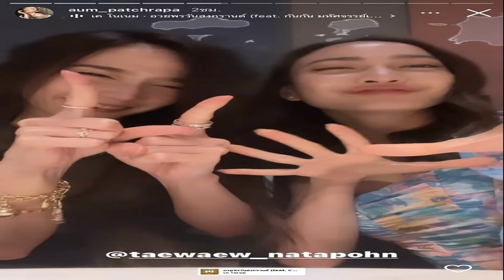ขึ้นไปหานรกอะไร! ไพรวัลย์ จวกหญิง ลูกศิษย์คลิปฉาว หลวงตากอดสีกา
ไพรวัลย์ ซัดเดือด หญิง-ลูกศิษย์ ปม หลวงตา อายุ100ปี จับหน้าอก-อวัยวะเพศ จวก เป็นผู้หญิงลากสังขารขึ้นไปบนตั่งที่พระนั่ง ให้พระแตะเนื้อต้องตัว มีสามัญสำนึกไหม
จากกรณี เจ้าอาวาส อายุ 100 ปี สำนักสงฆ์แห่งหนึ่งในยโสธร มีพฤติกรรมลวนลามหญิงสาวด้วยการโอบกอด จับหน้าอก จับอวัยวะเพศ โดยอ้างมีคุณวิเศษในการรักษาโรคต่างๆ ต่อมาฝ่ายหญิงผู้เสียหายรายหนึ่งได้ซ่อนกล้อง เพื่อแอบถ่ายพฤติกรรมของเจ้าอาวาสไว้เป็นเป็นหลักฐาน พบขณะเจ้าอาวาสกำลังแสดงพฤติกรรมลวนลาม หญิงสาวผู้เสียหายอยู่นั้น
มีพระหนุ่มซึ่งเป็นพระเลขาและลูกศิษย์ผู้ชายนั่งร่วมอยู่ด้วย โดยพระหนุ่มรูปดังกล่าวพยายามพูดแนะนำให้หญิงสาวยินยอมให้เจ้าอาวาสโอบกอดและล้วงจับของสงวนด้วย ตามที่เสนอข่าวไปแล้วนั้น อ่านข่าว : หมอปลาลุยจับอีก เจ้าอาวาสอายุ100ปี จับหน้าอก-จับอวัยวะเพศ อ้างรักษามะเร็ง
ไพรวัลย์ ซัดเดือด หญิง-ลูกศิษย์ ปม หลวงตา อายุ100ปี จับหน้าอก-อวัยวะเพศ จวก เป็นผู้หญิงลากสังขารขึ้นไปบนตั่งที่พระนั่ง

ล่าสุดวันที่ 12 พ.ค.2565 ไพรวัลย์ วรรณบุตร หรือ อดีตพระมหาไพรวัลย์ วรวัณฺโณ ได้โพสต์ข้อความผ่านเฟซบุ๊กเกี่ยวกับกรณีที่เกิดขึ้น โดยระบุว่า “มึ..รู้ว่า มึ..เป็นผู้หญิง มึ..เป็นคนพุทธ แต่มึ…ลากสังขารขึ้นไปบนตั่งที่พระนั่ง ให้พระแตะเนื้อต้องตัว มึ..มีสามัญสำนึกไหม
แล้วพระท่านก็ชราภาพแล้ว หลงๆ ลืมๆ มึ..ขึ้นไปหานรกอะไรถึงบนนั้น ต้องการแสวงหาสวรรค์วิมานอะไรจากพระ แล้วลูกศิษย์ผู้ชายทั้งหัวโล้นหัวดำ ก็ไม่รู้สากกระเบืออะไรเลย ไม่ปกป้องครูบาอาจารย์เลย แปลกๆ ล่ะ เพิ่งขับรถถึงบ้าน เดี๋ยวพรุ่งนี้กรูจะตื่นมาไลฟ์ด่าพวกมึ..” อ่านข่าว : พระพยอมชี้หลวงตาล้วงกอดสีกา เป็นเมตตาแบบอวิชชา ร่วมกันฆาตกรรมพระธรรมวินัย